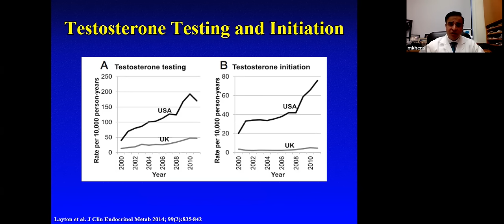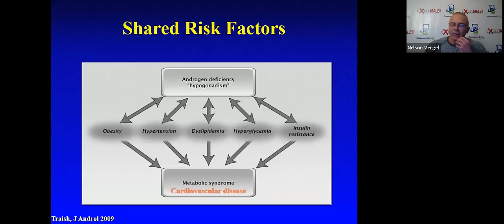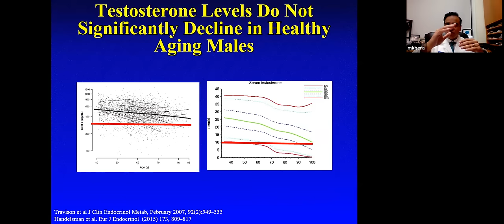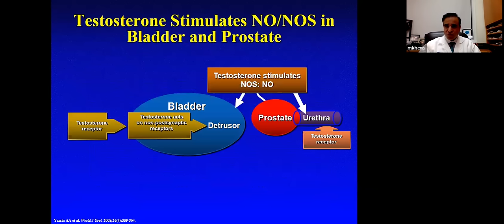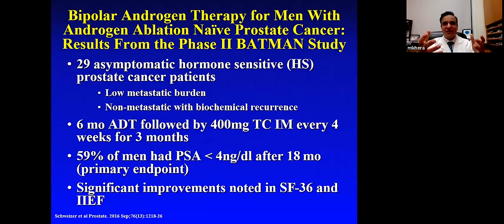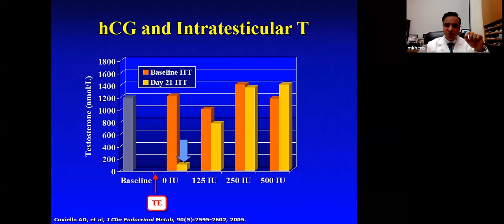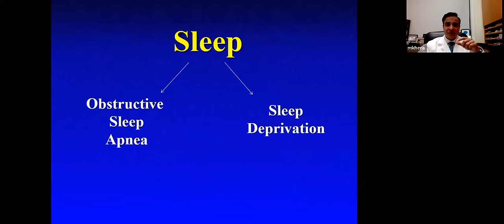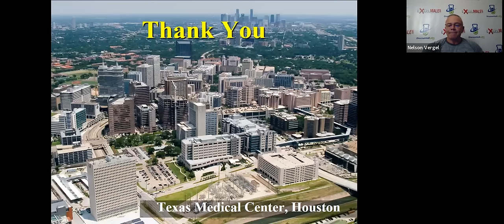Testosterone Controversies in Men's Health: Lecture by Dr. Khera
Nelson Vergel from men's health forum ExcelMale.com and DiscountedLabs.com interviews Dr. Mohit Khera, one of the world's top experts in urology and testosterone therapy with over 100 publications. He debunks myths about testosterone and prostate cancer, cardiovascular risks and DVT / blood clots. He discusses the use of hCG, clomiphene and other products. He also reviews data on natural ways to increase your own body's testosterone production.

0:00 Introduction
1:16 Testosterone Testing and Initiation
2:32 Venous Thromboembolism (VTE)
10:28 Shared Risk Factors
13:20 FDA Androgen Class Labeling Guideline (1981)
14:30 FDA Label (2015): Indications for Testosterone Therapy
21:16 Laboratory Diagnosis
31:08 Prostate Saturation Model
33:37 Testosterone After Radical Prostatectomy
44:16 Baltimore Longitudinal Study of Aging Prevelance of Hypogonadism
55:43 Obstructive Sleep Apnea
56:12 Sleep Deprivation
57:51 Testosterone Improves After Varicocele Repair

Summary
Dr. Khera gives a lecture on the controversies surrounding testosterone therapy, discussing topics such as cardiovascular risk, venous thromboembolism (VTE), and guidelines provided by the FDA, AUA, and Endocrine Society.

Highlights
⚠️ Testosterone therapy has been a topic of controversy, with concerns about cardiovascular risk and VTE.
📊 Statistics show a significant increase in testosterone sales, but a lack of proper testing and follow-up among users.
📑 Three perspectives on testosterone controversies FDA label, AUA guidelines, and Endocrine guidelines.
💔 VTE controversy FDA warns of possible blood clot risk, while guidelines differ in their conclusions.
❤️ Cardiovascular risk controversy Studies show conflicting results, with some suggesting a potential risk, while others show benefits or no conclusive evidence.
🩺 AUA guidelines highlight that low testosterone is a risk factor for cardiovascular disease, but the risk with testosterone therapy is yet to be determined definitively.
🩺 The Endocrine guidelines state that there is no conclusive evidence linking testosterone supplementation to increased cardiovascular risk in hypogonadal men.